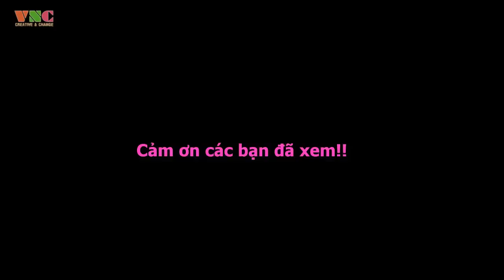Chế Máy Cắt Cỏ Cầm Tay Sử Dụng Motor 775 Siêu Mạnh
Trong video này chúng ta sẽ chế một chiếc máy cắt cỏ sử dụng động cơ 775 siêu mạnh.
Linh kiện cần có: Motor 775, ống nhựa PVC, cell pin, công tắc, nút nhấn, dây điện, ...